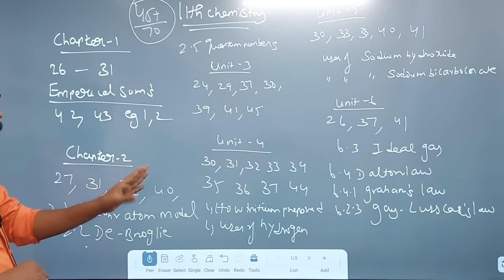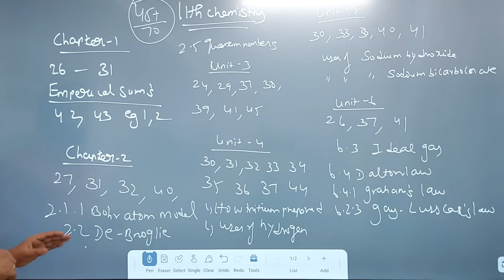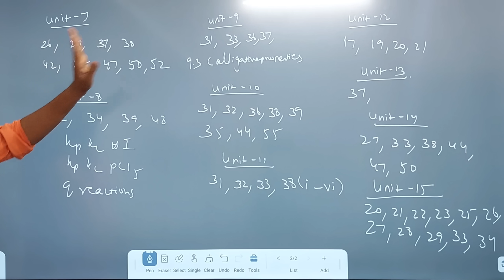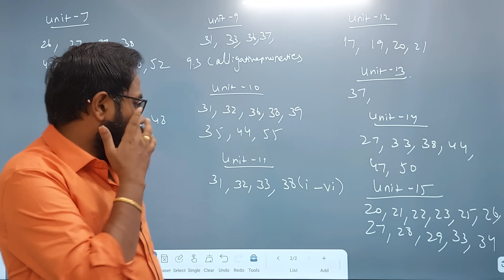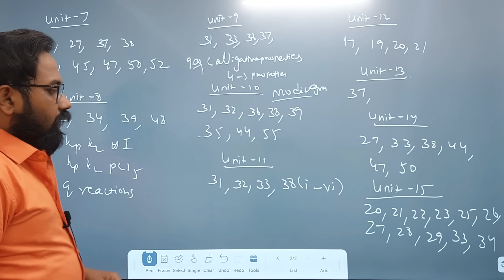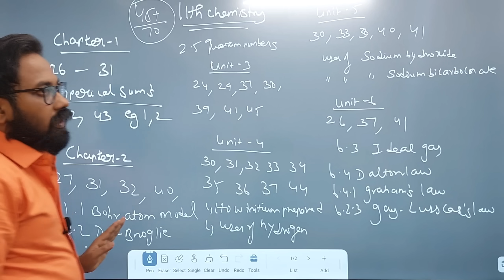11th chemistry | last day night=45+/70| only 5 questions-public exam-2024